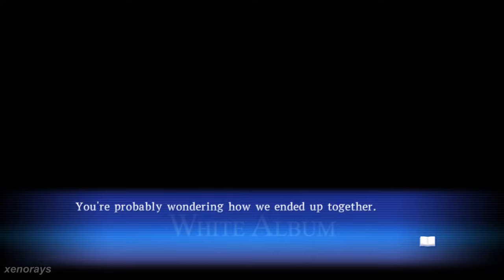WHITE ALBUM: Memories like Falling Snow Gameplay 4K PC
Word from the Game Author :
GENRE: Adventure, Simulation
DEVELOPER: AQUAPLUS
PUBLISHER: DMM GAMES, Shiravune
FRANCHISE: Shiravune
RELEASE DATE: 4 Aug, 2023

The classic visual novel from AQUAPLUS that launched one of Japan's most beloved franchises.

WHITE ALBUM is a story of love in many forms.

Touya Fujii is an ordinary college student but for one thing:
His connection to the popular singer Yuki Morikawa.

That popular singer, you see, is his girlfriend...
and the more popular she gets, the less time
the two can spend together.
Will they stay a couple, or will their ways part?
As winter falls and the air grows colder,
the two lay down new tracks in the album of their love...

This album will be as white as snow, and as poignant.

CHARACTERS

An up-and-coming singer who made her debut just one year ago. She's been dating Touya ever since high school, and the two now attend the same college. However, her increasing popularity hasn't improved their relationship, and instead is threatening to tear them apart.

Yuki's senior coworker at the production agency they both belong to, Rina Ogata grew into stardom from a young age due to a mixture of talent and hard work... not to mention her good looks, quick thinking, smooth manners, accumulated experience, unwavering singing voice, and unbreakable spirit. These traits and more have helped make her an unstoppable force in the entertainment world—and all she had to sacrifice was any semblance of a personal life.

PROLOGUE
Strains of a song drift on the cold winter wind,
and outside a music shop, my feet come to a stop.
The cathode-ray tubes of the monitor pipe in a picture
and I stand here, on the other side, silently watching.
On my way home from classes, amid the biting chill, she holds me rapt...

It's been as ordinary as every other day of my life.
Ordinary, that is, in every way except one.
We've clung together just as always, even since her debut.
At least so far.

She leads her extraordinary life, and I live my mediocre one.
People meet, and they break up, and get all mixed up together,
but the days spin by all the same.

fancam camera freecam VTuber gaming 4K 2160p 1440p 2160p60 insomniagimania gameplay pcmod gamemod videogamemod modding mods demo indiegames horror nocommentary pcgames walkthrough playthrough